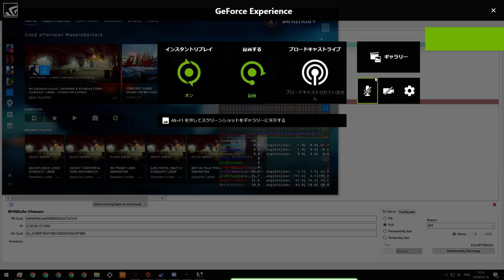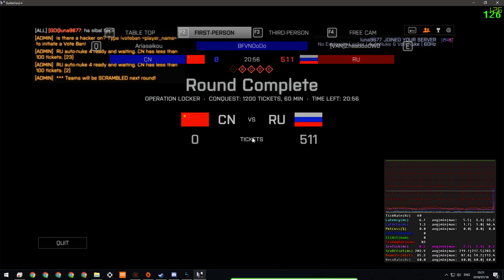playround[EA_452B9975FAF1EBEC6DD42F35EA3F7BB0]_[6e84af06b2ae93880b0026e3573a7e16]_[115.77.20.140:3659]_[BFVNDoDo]